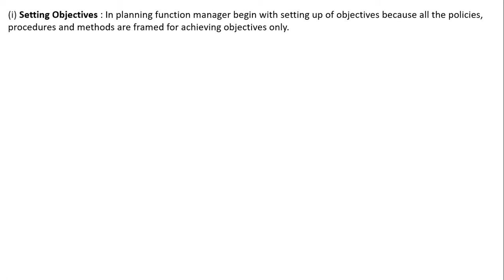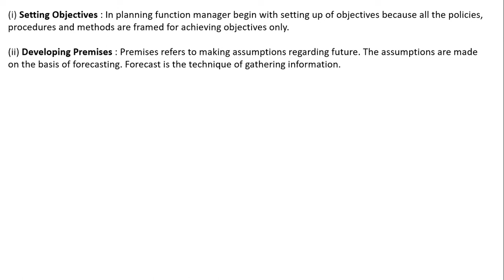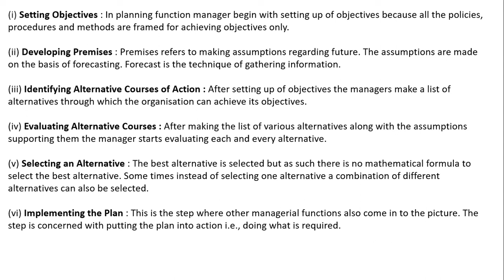Chapter 4 : Planning Topic Planning Process Class 12th Business Studies.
In this video we learn Part A: Principles and Functions of Management

Playlist link

Nature of Principle & Management Chapter 2

Nature & Significant of Business Chapter 1

Chapter 3 Management & Business Environment